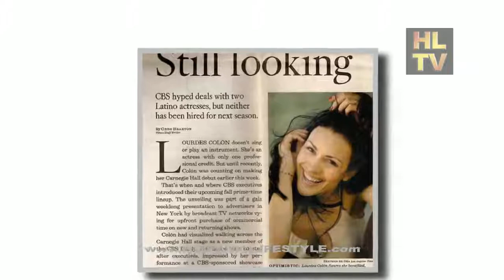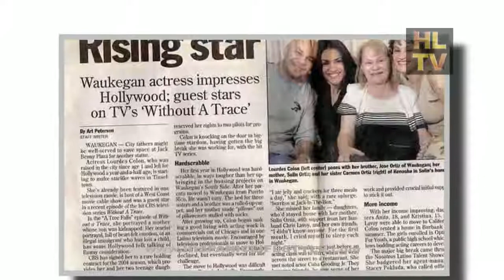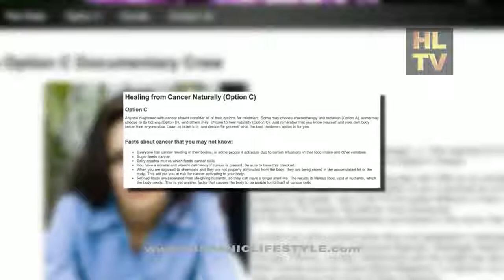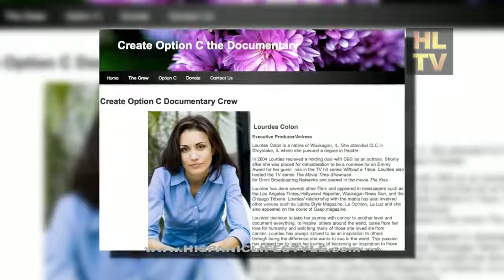Actress Lourdes Colon talks about her career and a documentary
Hispanic Lifestyle speaks with Lourdes Reynolds aka Colon about her career and her documentary "Create Option C; My Journey With Cancer.